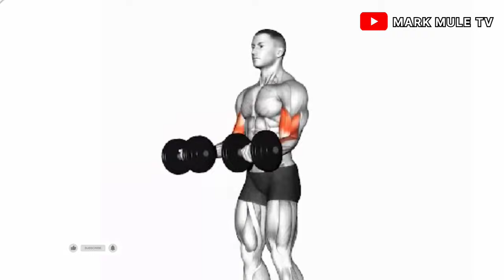How to Pump Biceps fast with dumbbells. ( Top Biceps curls).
The top biceps curls for faster muscle growth, those exercises are more effective and rainbow by everyone, therefore I recommend these exercises for anyone who is interested in building his or her biceps muscles fast using dumbbells.

The instructions of the followings ..
12 reps of each exercise, 4 sets and lastly
4 days of training in a week.

in case you're new here in I upload home exercise everyday like how to build biceps, how to build triceps, how to get six pack, how to build a chest, how to build shoulders  and many more so if you're interested in these kinds of videos consider subscribing to this channel turn on the notification Bell 🔔so that you'll be notified each time I upload a new video💻.

for my returning subscribers thank you very much for the love and support I really appreciate you are the best.